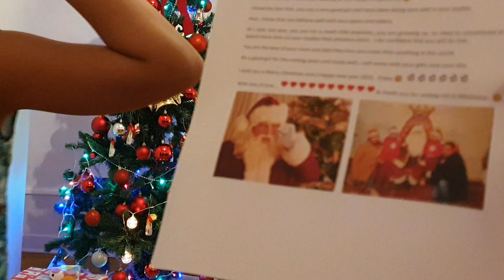Christmas Day /ആദ്യമായി തീയേറ്ററിൽ കണ്ട movie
ChristmasDay2021